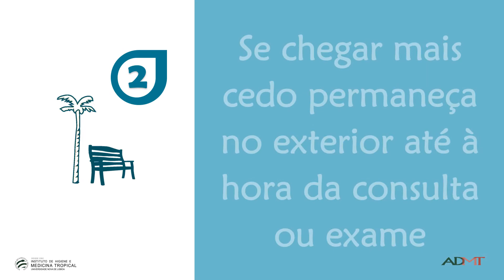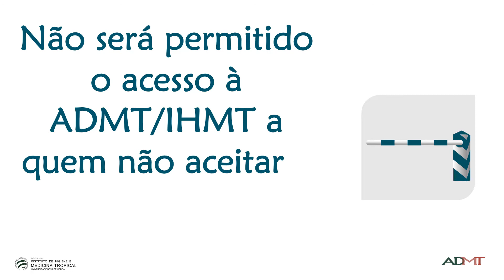Consulta do Viajante - Medidas de Protecção contra a COVID-19